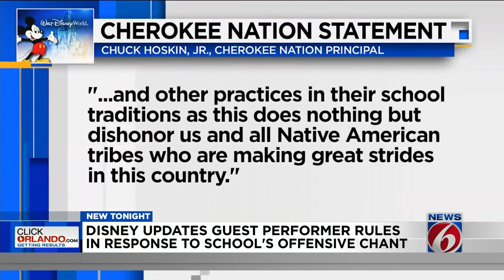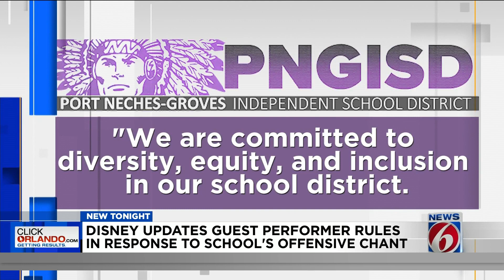Disney changes policy after school’s Native American chant at Magic Kingdom